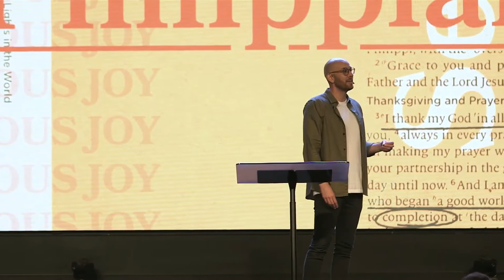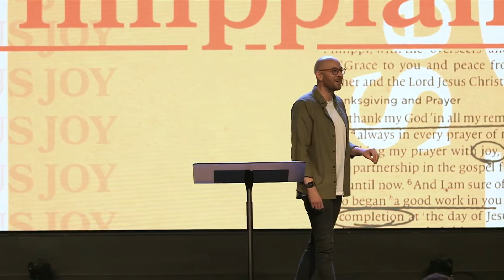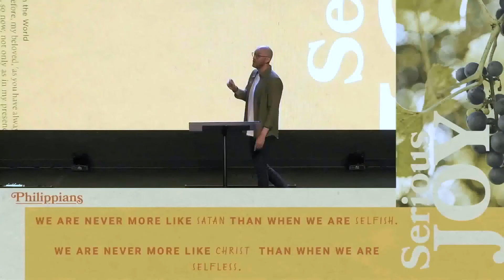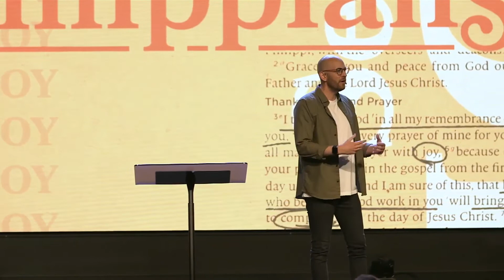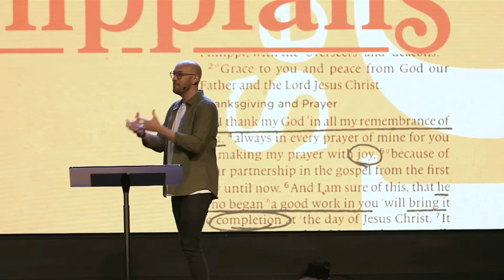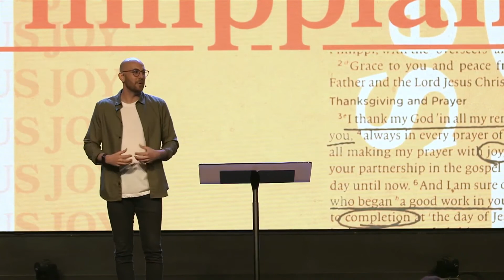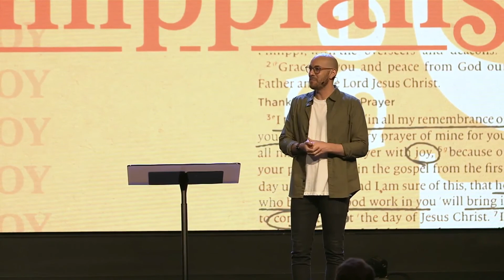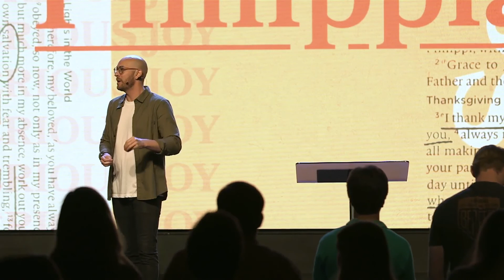PHILIPPIANS | Part 2 | Joy in Humility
"The low road of humility is actually the path to promotion." - Joshua Copron

God is serious about you experiencing joy in every season and every situation and that is what the book of Philippians is all about. In Part 2, you'll learn the power of humility and you may just find joy in every circumstance!